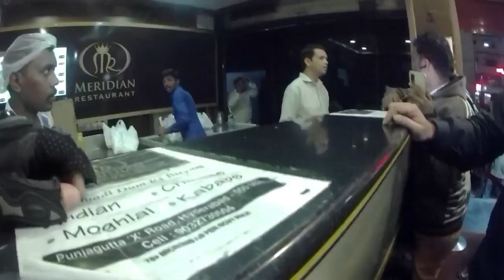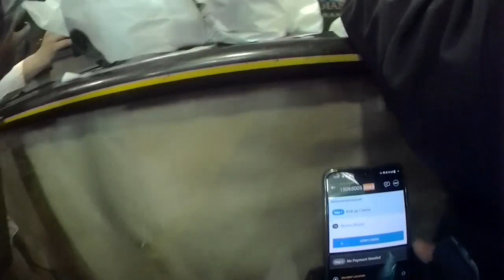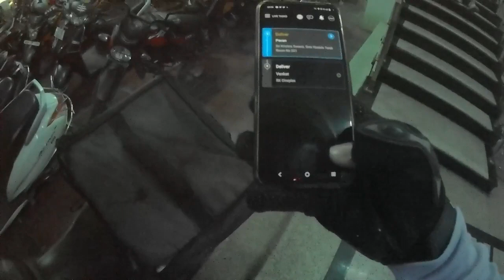Meridian Mein Jaakar Fas Gaye🔥 Orders Nahi Aarhe🤦@swiggydeliverypartners3096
My MotoVlogging Setup👇

My Camera 📷
My Mic 🎤

My Helmet

My Mask